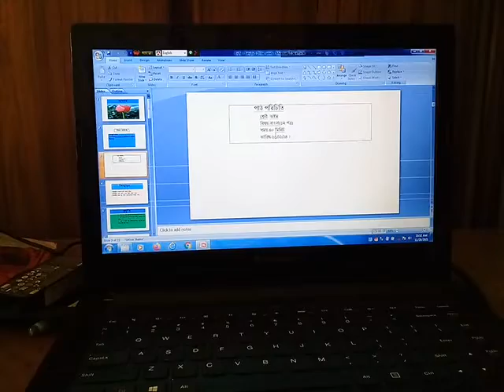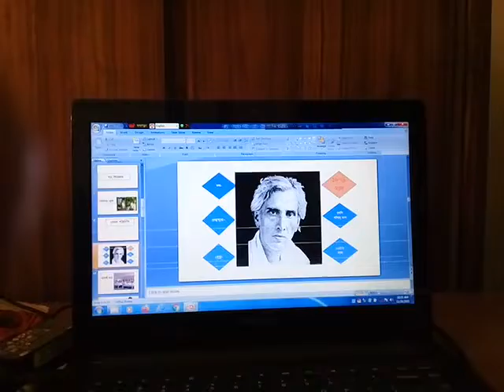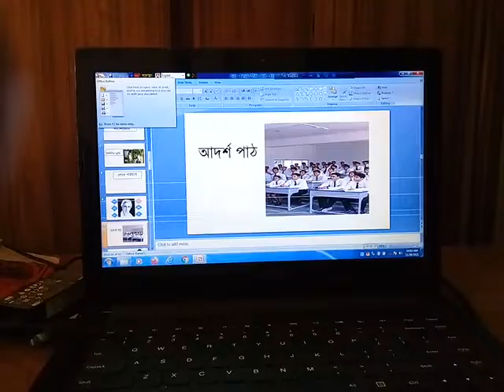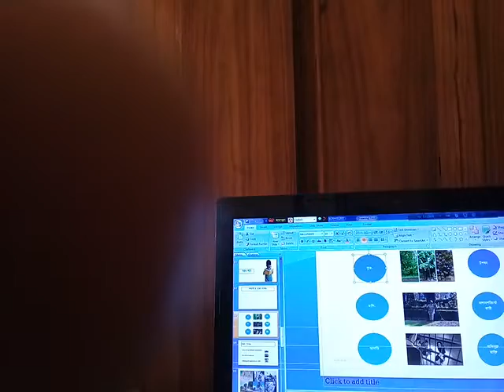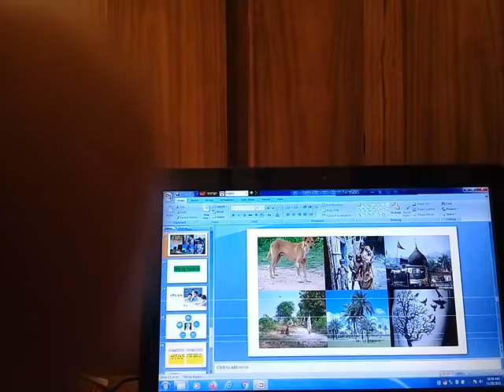৮ম শ্রেনি বাংলা কবিতা মানবধর্ম. অতিথির স্মৃতি. এবারের সংগ্রাম সাধিনতার সংগ্রাম। (3)